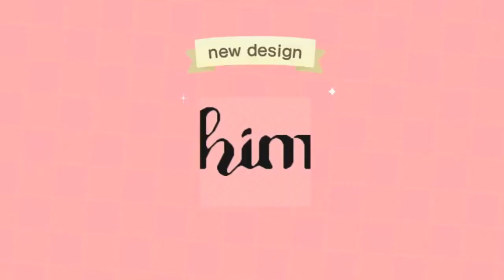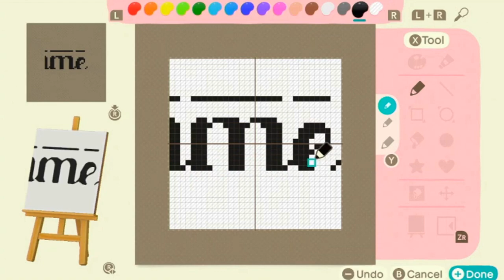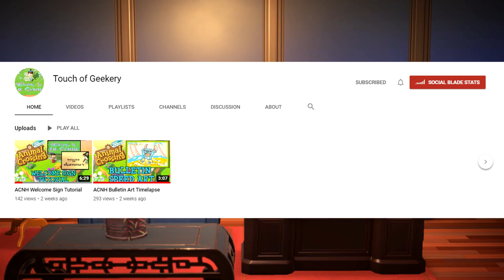Interviewing a Professional Bulletin Board Artist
Today we Interview TouchOfGeekery! She is an artist who enjoys creating all sorts of wonderful pieces. Hopefully you can gain some insight from her on how you can make your own bulletin board creations in this video.

Timestamps:

0:00 Intro Skit
0:30 What is this series?
1:30 What inspires you to draw?
1:56 Pro Controller, or Tablet mode?
3:10 What do you like to draw the most?
3:51 Do you do this for fun?
4:18 Art IRL?
5:24 Any Advice?
7:41 Custom Patterns/Pixel Art
10:04 Drawing Contest!!
12:25 Outro